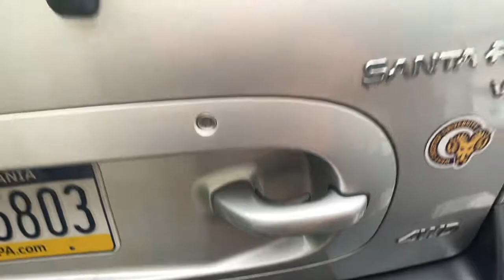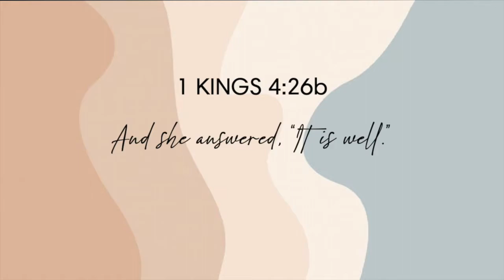COLLEGE MOVE IN VLOG & ROOM TOUR FALL 2022! | West Chester University!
COLLEGE MOVE IN VLOG FALL 2022! | West Chester University!

original music🎶
happy ur here! here's a bit about me (:
name: emily
age: 20
location: PA
college: west chester university (go rams)
faith: relationship w jesus!
ethnicity: nigerian american
a little about my channel:
On this channel, I share my faith, college lifestyle, and lessons I learn on the journey of both. I'm another 20 something who loves Jesus, drinks too much coffee, and is trying to graduate college… let’s hang out!!